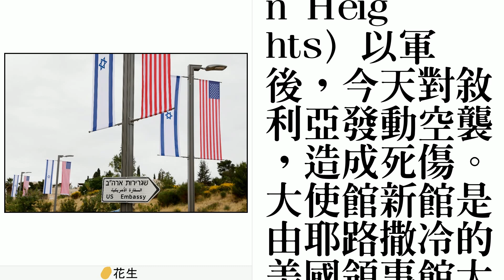無視反對 美國駐耶路撒冷大使館下週揭幕